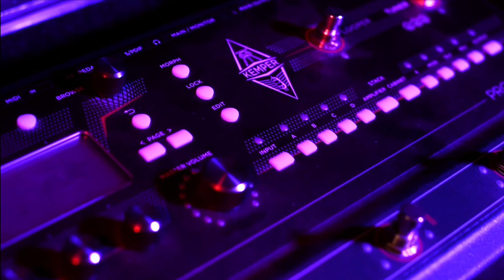Seymour Duncan Dirty Deed + Power Stage - GUITAR MANIAX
Esta semana les traemos una configuración muy simple pero SUPER funcional juntando el pedal de distorsión más clásico de Seymour Duncan el legendario Dirty Deed y el poderoso Power Stage 200.
El sonido final es una suma de la DI del Power Stage y del SM57 con el Cab RIVERA.

Gear usado en el video:
Kiesel - Osiris O6X
Seymour Duncan - Power Stage 200
Seymour Duncan Dirty Deed
Rivera 1x12 Celestion G12H 70 Aniversario
Shure SM57
Steinberg UR22 MKII
Pro-Tools

GUITAR MANIAX
Manuel Acuña 228
Col. Centro Barranquitas
Guadalajara, Jalisco. México
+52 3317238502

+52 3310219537